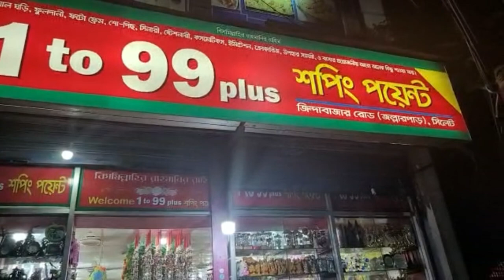ইংল্যান্ডের pound land এখন বাংলাদেশে, (ভিডিও টা যখন দেশে গিয়েছিলাম)let's see...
hope you enjoy the video and please don’t forget to like comment and subscribe to my channel and if you like what you see please turn on the notification button and stay tuned. Give that a follow and a like.

Don’t forget to check out my Facebook page Oldham to sylhet

‎ السلام عليكم